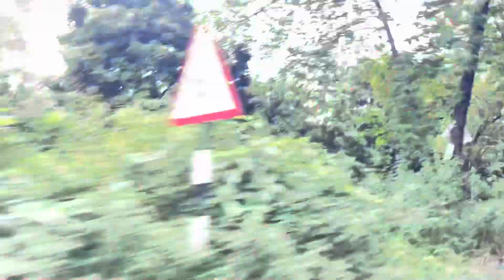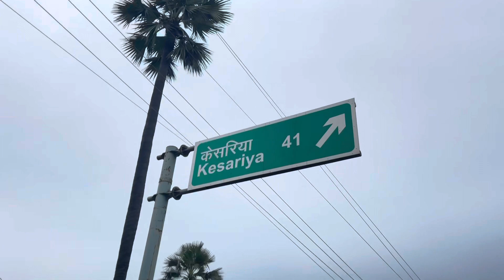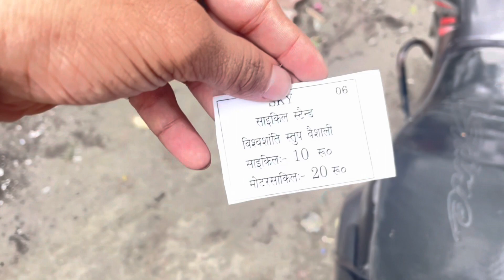Aaj To Mera Phone Or Hum Log Bach Gae 😨(Vaishali Trip part - 1)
hit likes.